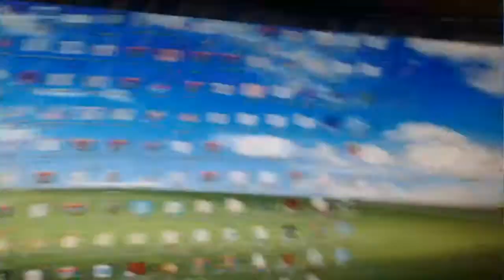Snickers ASMR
JUST FOUND THIS DUDE HE IS BOUT TO UPLOAD A VIDEO OF HIM EATING SNICKERS GUYS HE STOLE MY SNICKERS I AM TELLING YOU HE IS SMASHINGMYHEADINTOTHEKEYBOARDDG+ STKHC'UJE5+SASGESF egfDY